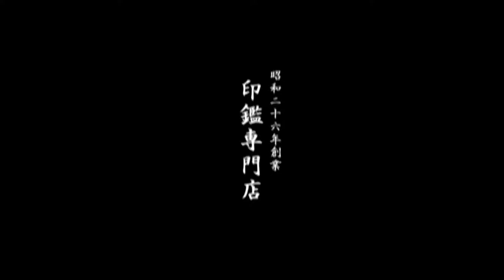鳥取市で印鑑ケースをお探しなら、地元の老舗ハンコ屋いろは堂へ!!